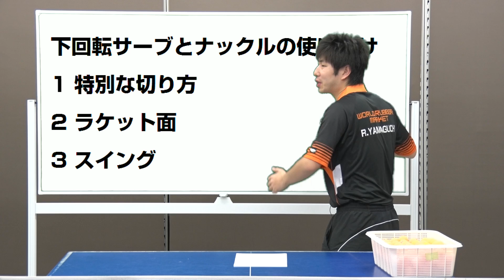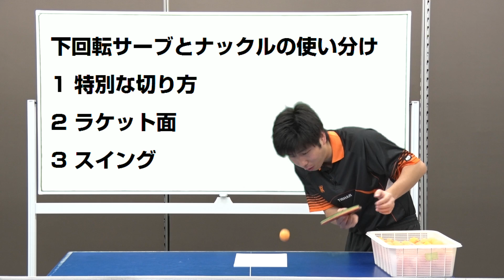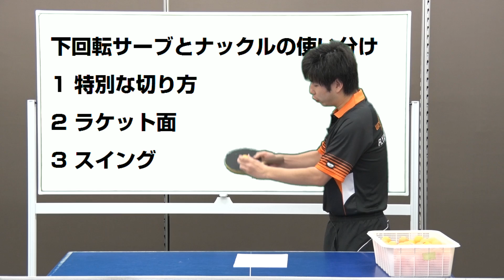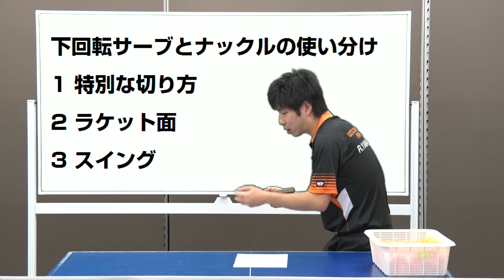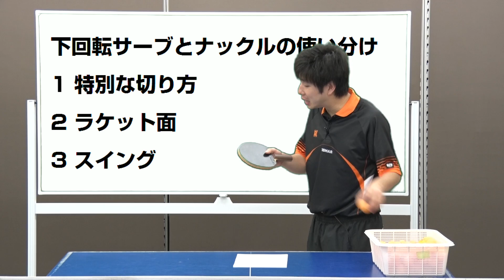ブチギレ下回転サーブとナックルの上手な使い分け【卓球知恵袋】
下回転とナックルの使い分けをみなさんにシェアしたいと思います。
この2種類のサーブ構成はよく使うと思いますので実践的な内容をやってみました。